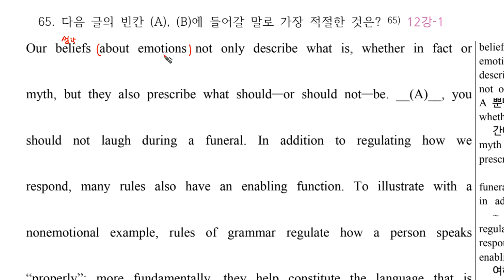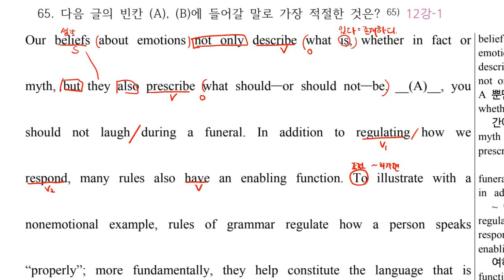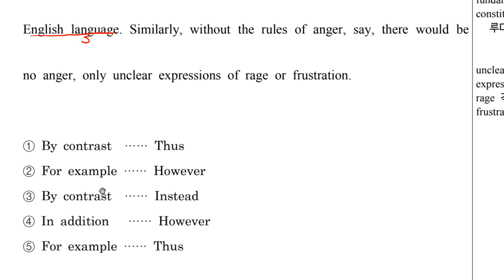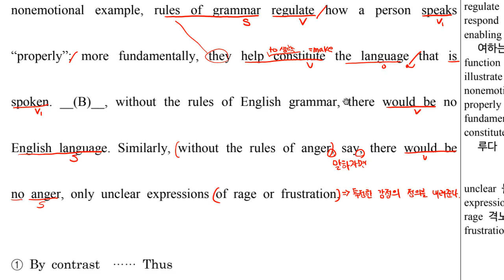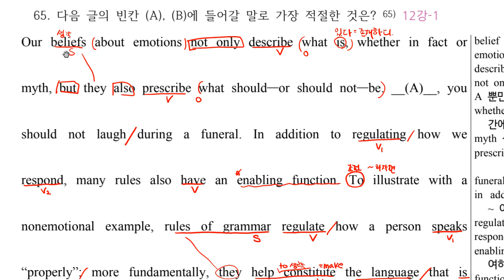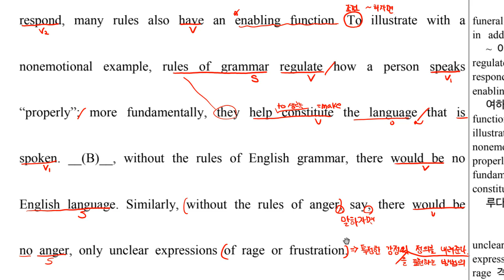독해연습 4D 065